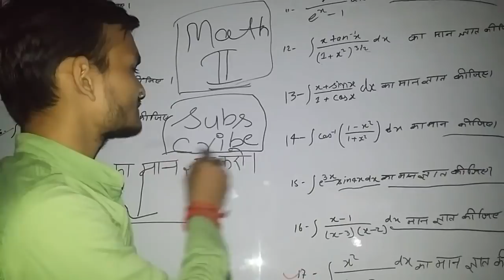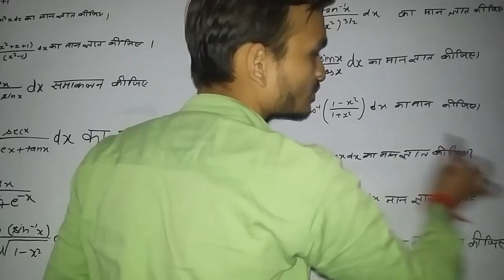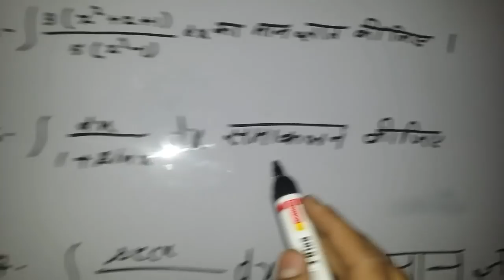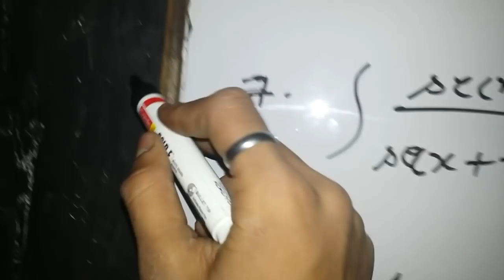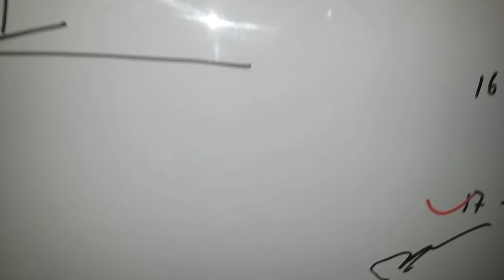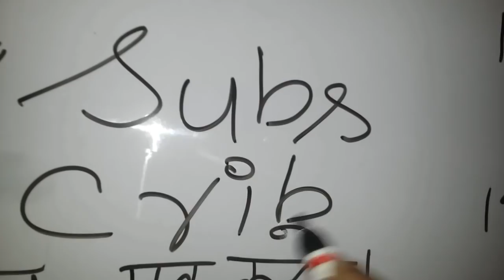MATH -2 CLASS-12TH MOST IMPORTANT QUESTIONS FOR UPBOARD 2018 EXAMINATION|UPBOARD PREPRATION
Hello friends this is shashwat shukla from OM Tricks I wanna to say something from my video MATH-2 MOST IMPORTANT QUESTIONS CLASS-12TH UPBOARD EXAM 2018 EXAMINATION PREPRATION.

it's a very important QUESTIONS for upboard 2o18 examination all question are very important watch carefully my video learn all questions.

For any type problem message my whatsapp number--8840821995

For other important videos link will be as. .